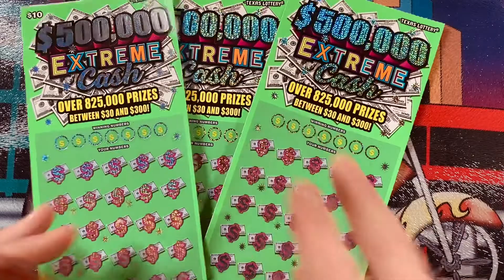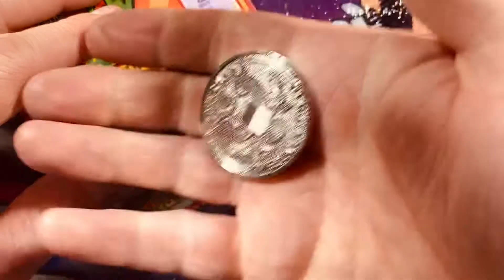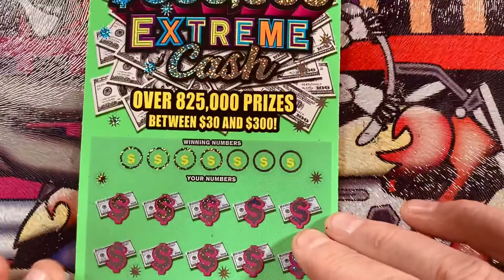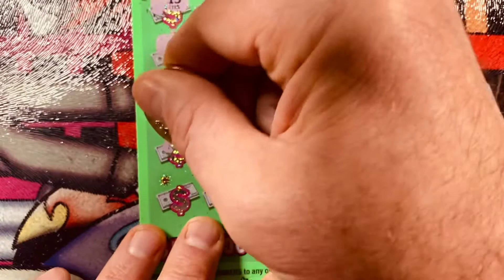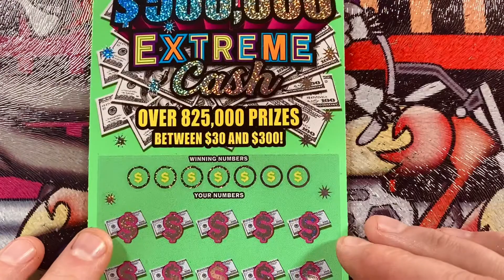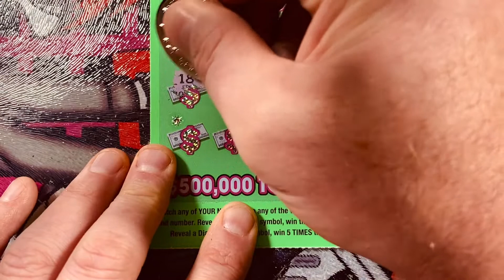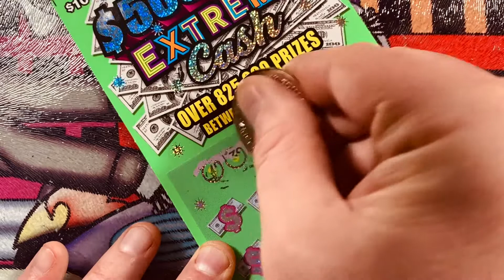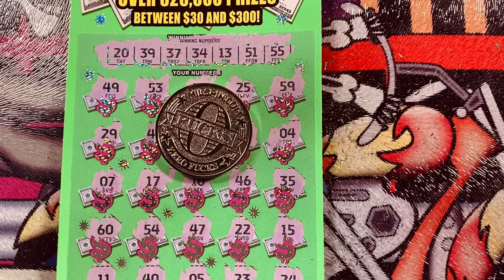Why Texas Lottery Scratch Tickets Are the Worst!